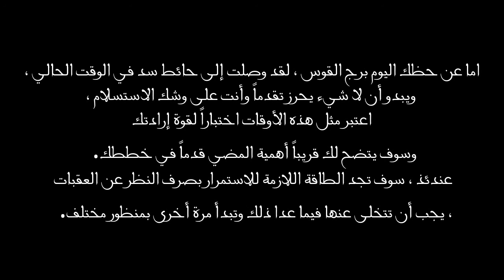برج القوس السبت 22 اكتوبر 2016